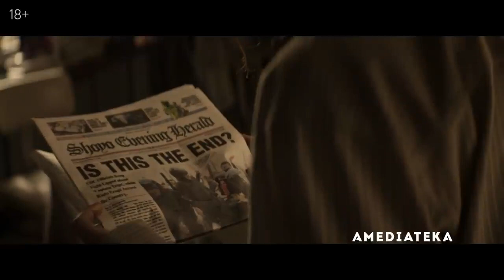Противостояние The Stand Русский трейлер 2020 1